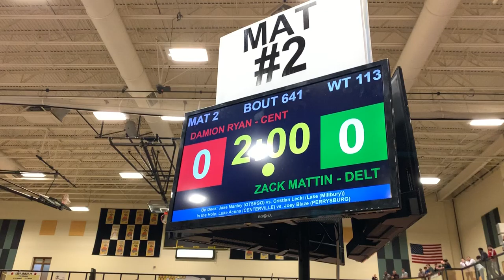113 lbs SF PIT Damion Ryan, Centerville vs Zack Mattin, Delta